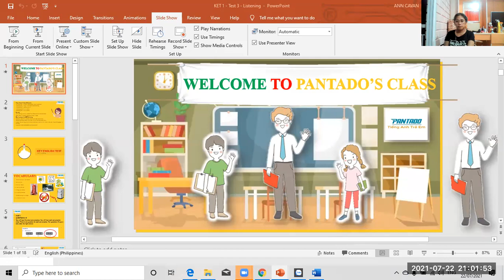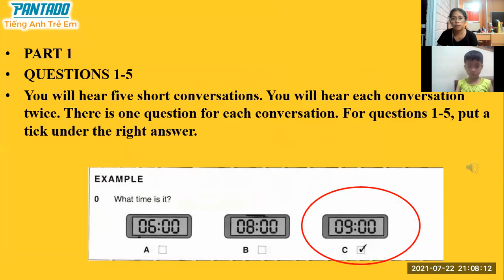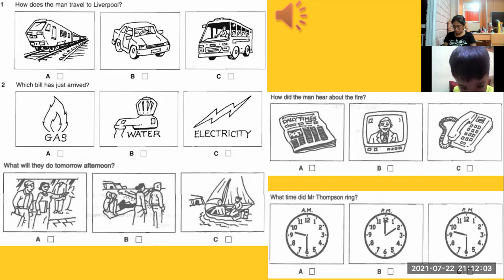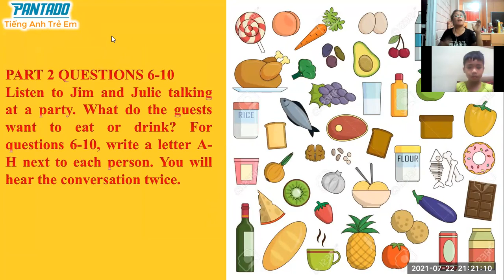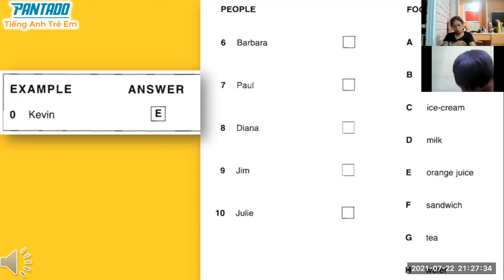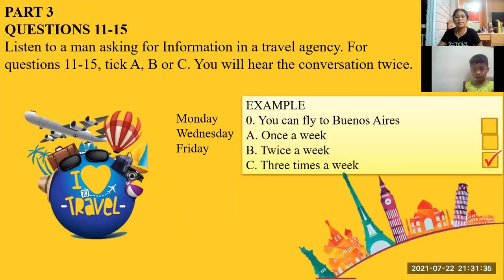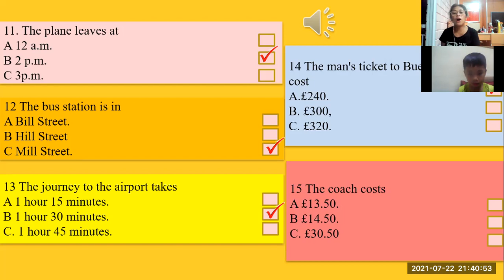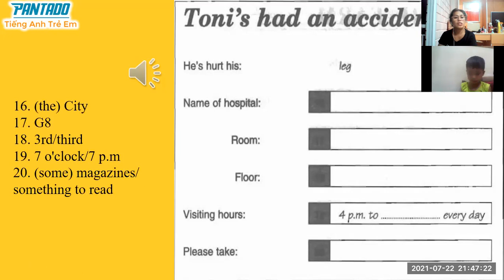pk2007171-JULY 22,2021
READING 1.3-KET